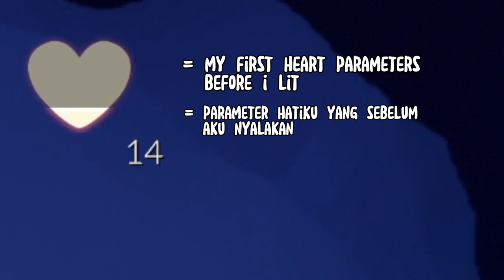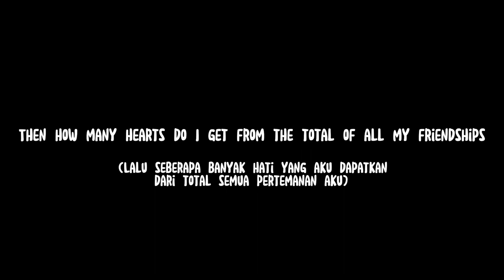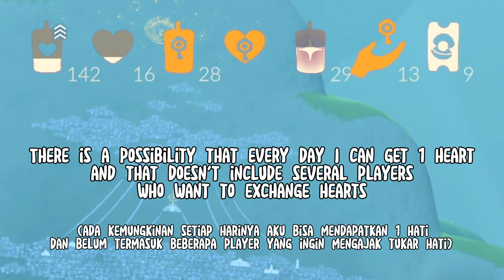How many friendships in the constellation to get 1 heart?